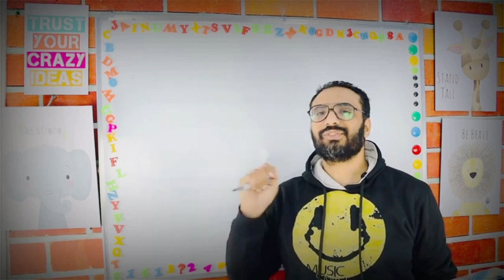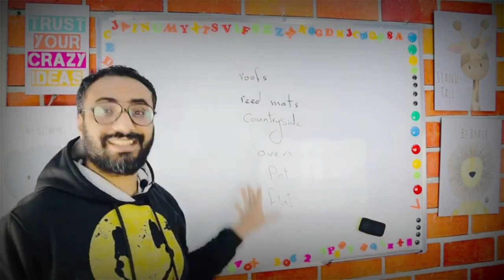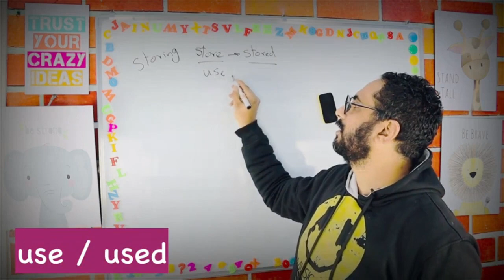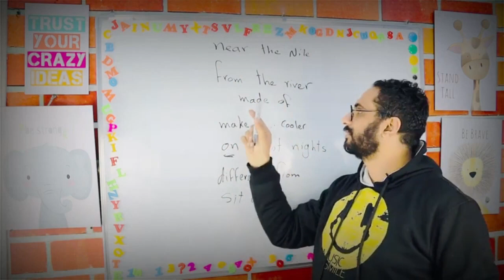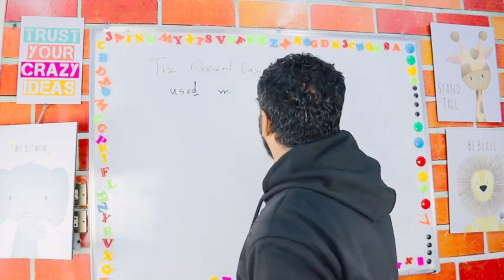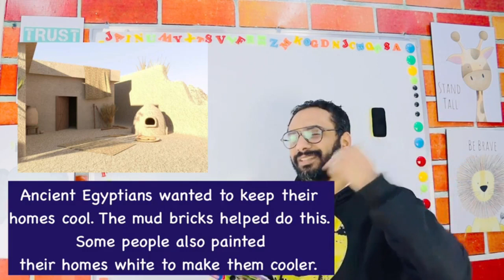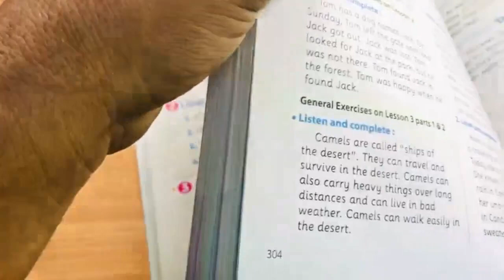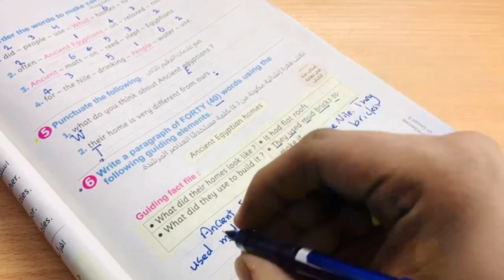شرح كونكت 5 | خامسة ابتدائي | الترم الثاني | unit 7 Lesson 3 | Homes in Ancient Egypt | شرح مبسط